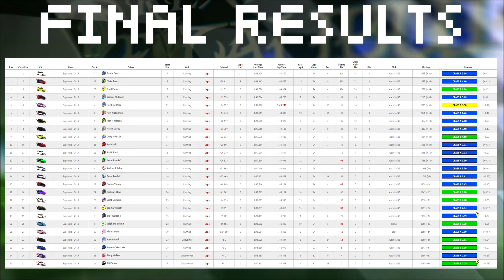Brewer's Gaming Corner: Supercar Series at Catalunya. iRacing, Season 2, 2020, Week 4.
The new season continues this week with the now super popular Ford and Holden V8 Supercars. A huge turn out last season has upped the ante and has made the series really competetive. This is the 9:15pm race on the Monday night, the traditional Australian SOF Race for this series, now on Australian only servers. This new season comes with a change in team name to Reaper Excalibur Sim-Racing. Keep an eye out for the team cars on track with the new paints and look. Lets get into it and good luck to all for the rest of the season!

A Summary of the Monday Night 9:15pm SOF V8 Race. 3rd Split from Reaper Excalibur Sim Racing - Car #74. This weeks V8 SOF race is around the F1 testing and race track and newly added content to iRacing, The Circuit de Barcelona-Catalunya in Montmeló, Catalonia, Spain. I enjoy this track but usually struggle with the pace over such a long lap on these F1 tracks.The race was set for 24 Laps,  one pitstop will be required as the fuel is limited this week and we will all need to re-fuel before the end of the race distance.